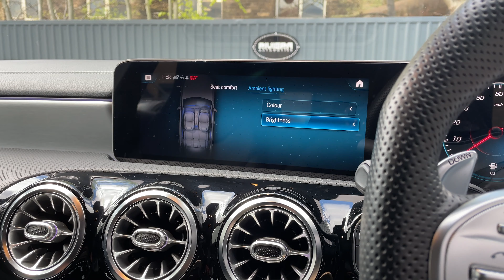MERCEDES-BENZ / A-CLASS A35 AMG